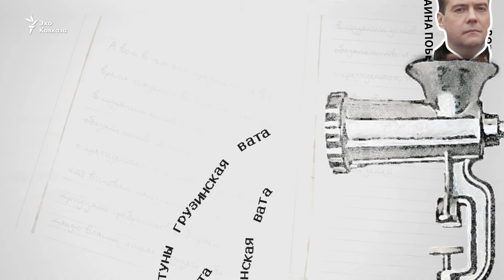Почему провалились санкции против России?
Тбилисский блогер Тенгиз Аблотия в очередной "Правдорубке" советует странам Запада проверять на предмет выполнения режима санкций не страны-прокладки, а собственных производителей электроники, которые поставляют свою продукцию якобы соседствующим с Россией странам.